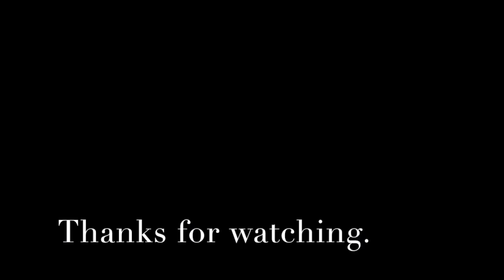온타리오 밀스 아울렛에서 만난 옵티머스 프라임 트랜스포머 | Ontario Mills Outlet Prime Transformers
온타리오 밀스 장난감 상점